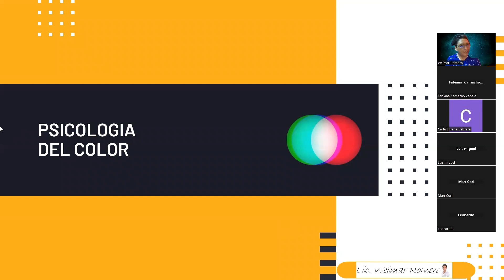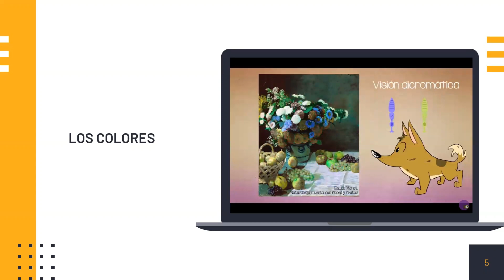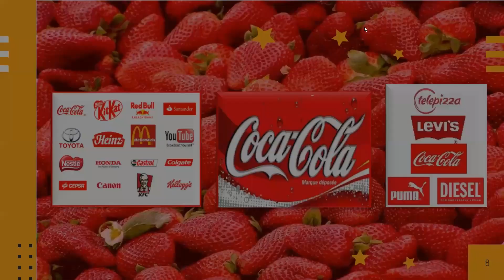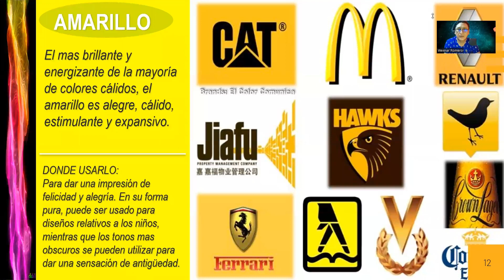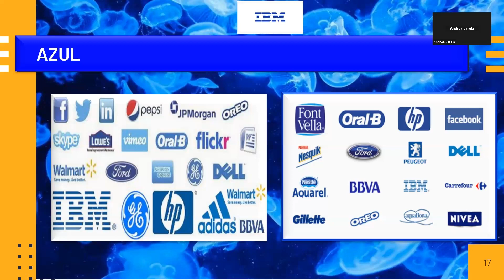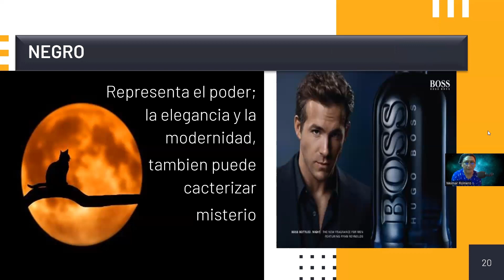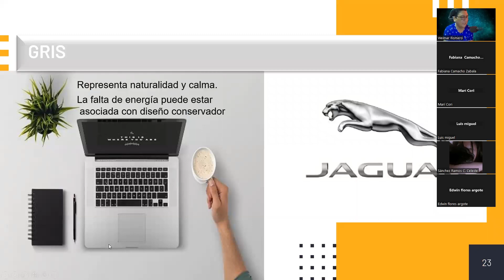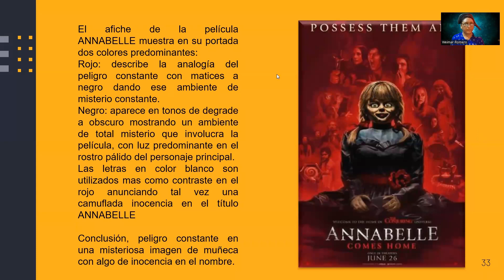PISCOLOGIA DEL COLOR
Manejo de los colores en la publicidad